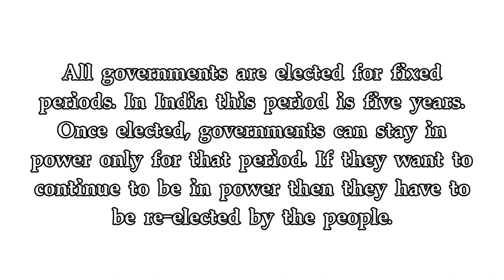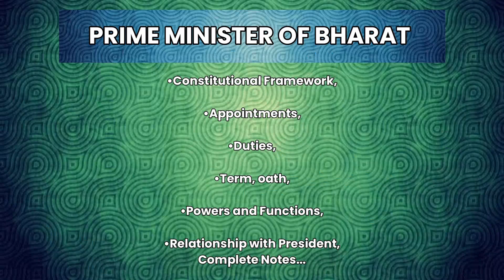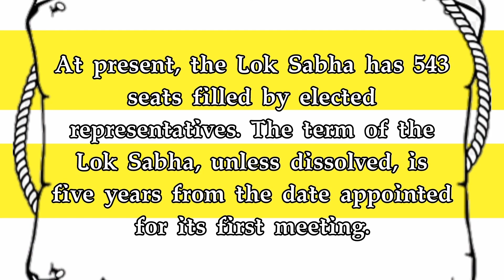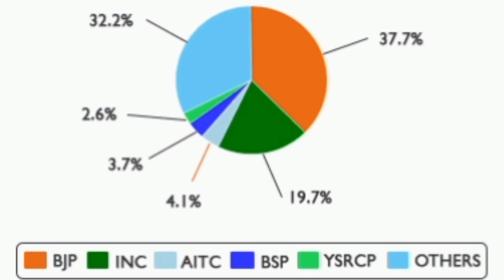PRIME MINISTER ELECT KASA HOTA HAI? (हिन्दी) | ATALSHURA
Namaste, My All Viewers. My Name Is @AtalShura. Today I Am Going To Tell You About How Does The Bharat's Prime Minister Get Elected And How He Make His Own Government.

What Are The Function Of A Prime Minister And The Power He Used To Control The Government Of A Country. How Many Political Parties Are There In A Country Bharat How Much They Got Vote. How They Will Became The Prime Minister Of 2024 To 2027. What Are The Role Of A President In A Government.

This Video Is Only For Your Information Purpose How Does The Prime Minister Of Bharat Is Elected. What Are Needed To Became The Prime Minister Of Bharat. So, Please Don't Take It Seriously And Enjoy Watching This Video.